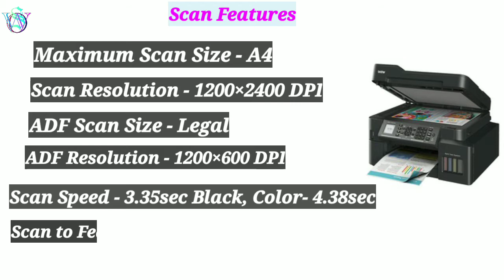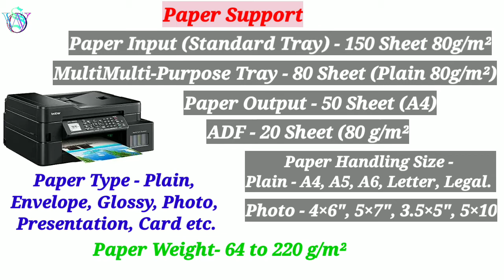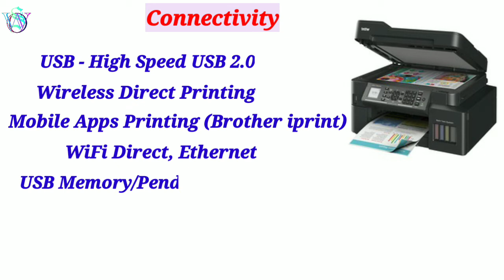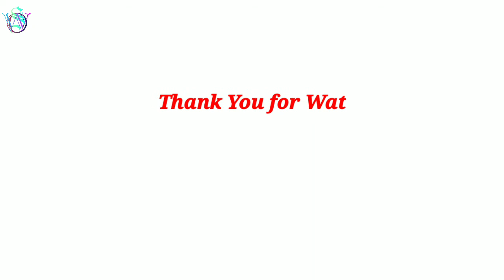Brother MFC T920DW Wifi Auto Duplex All in One Color Printer with ADF | Brother Ink Tank Printer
☆☆☆☆☆BUY LINK☆☆☆☆☆

1. Brother MFC-T920DW All-in One Ink Tank Refill System Printer with Wi-Fi and Auto Duplex Printing

  ♧♧♧BROTHER COLOR PRINTER ♧♧♧

   1. Brother DCP-T220 All-in One Ink Tank Refill System Printer

2. Brother DCP-T420W All-in One Wireless Printer

3. Brother DCP-T520W All-in One Ink Tank Refill System Printer

4. Brother DCP-T820DW All-in One Ink Tank Refill System Printer with Wi-Fi and Auto Duplex Printing.

5. Brother MFC-T920DW All-in One Ink Tank Refill System Printer with Wi-Fi and Auto Duplex Printing

       BROTHER TONER TECHNOLOGY
                    LASER PRINTER

1. Brother DCP-B7500D Multi-Function Monochrome Laser Printer with Auto Duplex Printing

   ☆☆☆HP SMART TANK PRINTER ☆☆☆

1. HP Smart Tank 516

2. HP Smart Tank 500 Colour Printer, Scanner and Copier for Home/Office, High Capacity Tank (6000 Black and 8000 Colour

3. HP Smart Tank 515 All-in-One Wireless Ink Tank Colour Printer

4. HP Smart Tank 530 Dual Band WiFi Colour Printer with ADF, Scanner and Copier for Home/Office,

5. HP Smart Tank 670 All-in-One Wireless Integrated Ink Tank Colour Printer, Scanner and Copier with Auto-Duplex

6. HP Smart Tank 675 All-in-One Printer

7. HP 720 WiFi Duplex Printer with Smart-Guided Button, Print, Scan, Copy and Wireless,

8. HP Smart 750 WiFi Duplex Printer with Smart-Guided Button, Print, Scan, Copy, Wireless and ADF, Hi-Capacity Tank with auto Ink, Paper Sensor,

9. HP Smart Tank 790 WiFi Duplex Hi-Capacity Tank Printer with Magic Touch Panel with ADF, auto Ink & Paper Sensor

  ♡♡♡EPSON COLOR PRINTER ♡♡♡

1. Epson EcoTank L1250 A4 Wi-Fi Ink Tank Printer

2. Epson EcoTank L3211 All-in-One Ink Tank Printer (Black)

3. Epson EcoTank L3252 Wi-Fi All-in-One Ink Tank Printer (Black)

4. Epson EcoTank L3250 A4 Wi-Fi All-in-One Ink Tank Printer Ink

5. Epson EcoTank L4260 A4 Wi-Fi Duplex All-in-One Ink Tank Printer

6. Epson EcoTank L6270 A4 Wi-Fi Duplex All-in-One Ink Tank Printer with ADF

7. Epson L5290 Wi-Fi All-in-One Print, Scan, Copy, Fax with ADF Ink Tank Printer